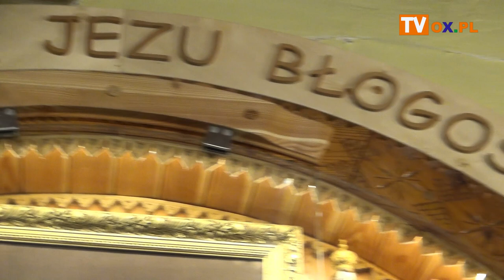Praskie Dzieciątko w Jaworzynce - nowe figurki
Od 2016 roku w kościele Świętych Apostołów Piotra i Pawła w Jaworzynce można zapalić świeczkę i pomodlić się przed figurką Praskiego Dzieciątka Jezus. W tym roku wnętrze kościoła wzbogaciło się o kolejne figurki oraz wizerunki Praskiego Jezulatka. W sumie jest ich około 80.